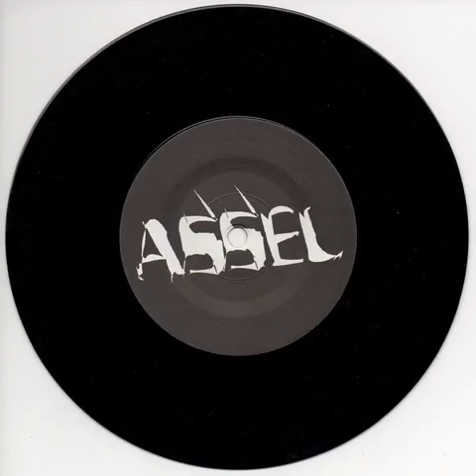ASSEL (sweden) split 7´´ep w/My Own Lies